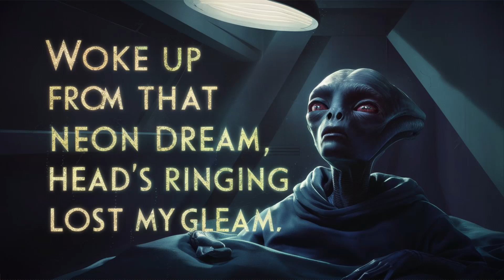Alien Wins Big in Vegas: High Stakes Action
Prepare for an out-of-this-world adventure as our alien protagonist takes on the glitz and glamour of Las Vegas! 🌟 Watch as he navigates the high-stakes poker tables, mesmerizing neon lights, and the thrilling nightlife of Sin City. This is not just any gambler's story—it's an intergalactic journey full of suspense, strategy, and stellar wins.

🎶 Music Genre: Hip hop, Emo rap, Pop rap, Trap, Sad, Melodic, Love, Melancholic, Outro

💫 Key Moments:

Spaceship Arrival: A sleek spaceship descends from the starry sky, landing on the outskirts of Las Vegas.
High Stakes Poker: The alien dives into intense poker games, showcasing slick moves and strategic bluffs.
Vegas Neon Dream: Experience the vibrant nightlife and iconic neon signs through the eyes of our Martian hero.
Martian Return: The alien's triumphant return to Mars, with a reflective look back at Earth.
👽 Featured Lyrics:

"Crashed down with an aim so plain, ah / Field notes in the night, mundane, yeah"
"Bluffin' Earthlings with my Martian grin, huh / Cashing chips that glimmer like my skin, uh"
"Got that universal poker face, no one can understand, yeah"
"Goodbye Vegas, goodbye fame, see my world, remember my name / Alien with that poker claim, now I ride the astral plane"
🔥 Why You’ll Love It:

Unique blend of hip hop, emo rap, and trap genres.
Captivating story of an alien gambler's Vegas adventure.
Stunning visuals from neon-lit streets to cosmic landscapes.